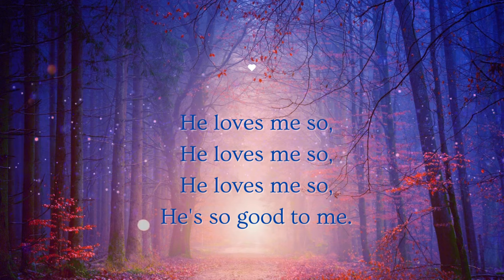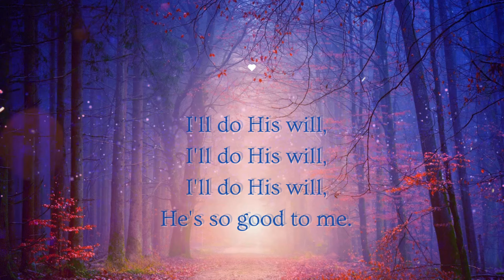God is So Good, He's So Good To Me! Sing along with Lyrics | Jule P. Crandall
Author: Paul Makai
Paul Makai has been a leader in the Evangelical Church of Zambia since 1978 and is currently Dean of Students at Namibia Evangelical Theological Seminary in Windhoek, Namibia. He has written and composed numerous songs, most of which have been credited as "Anonymous" or "African Traditional."
Performed by Jule P. Crandall, Crandall Studios Praise & Worship for Kids, 2024.

Lyrics:
He's so Good to me!

He answers prayer,
He answers prayers,
He answers prayers, He's so good to me!

Now I am free!